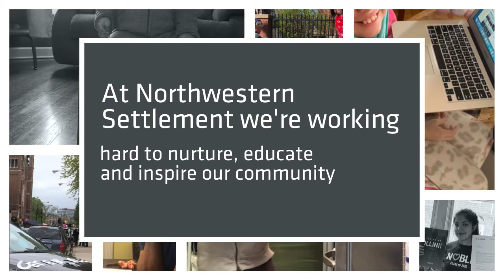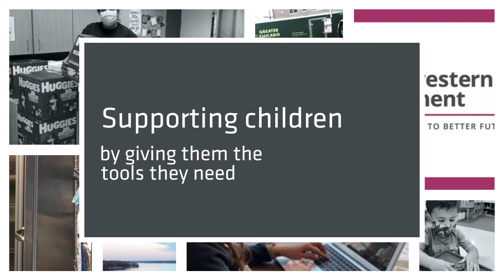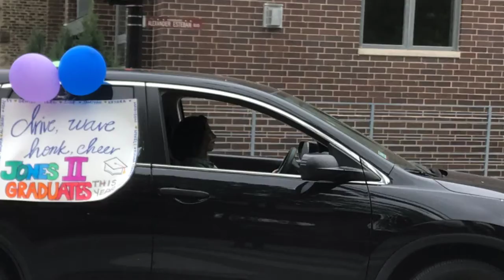Serving Our Community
See the work Northwestern Settlement has done during Covid-19.